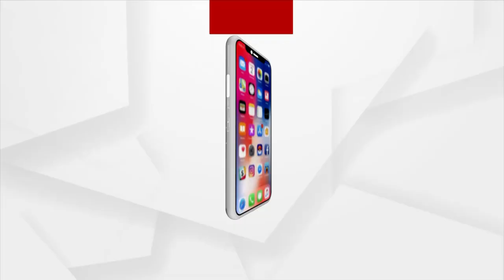Amna Samna | Let us not Discuss the Past of Odisha Congress, Says Sarat Patnaik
Let us not Discuss the Past of Odisha Congress, Says Sarat Patnaik, PCC President.